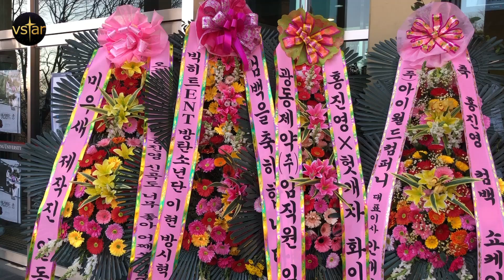방탄소년단 소속사 & 여자친구 화환까지... '갓데리' 홍진영 첫 정규앨범 내던 날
트로트 가수 데뷔 10년 만에 첫 정규앨범을 낸 홍진영.

3월 8일 서강대 메리홀에서 열린 첫 정규앨범 '랏츠 오브 러브(Lots of Love)' 발매 쇼케이스. 이날 현장 입구에는 방탄소년단 소속사인 빅히트엔터테인먼트 그리고 걸그룹 여자친구 이름의 화환까지 등장해 눈길을 끌었는데요.

'민중의소리' 대중문화 현장 채널 Vstar 채널을 구독하세요!